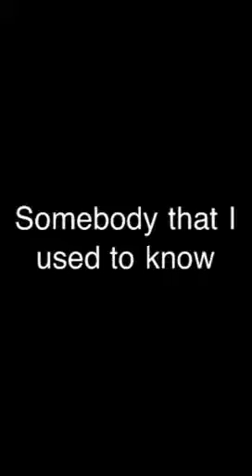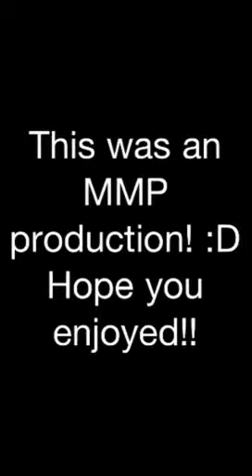Somebody that I used to know music video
My friends and I dancing to Somebody that I used to know(: